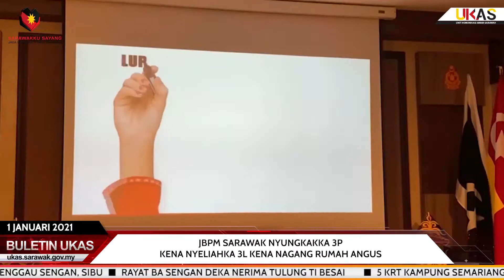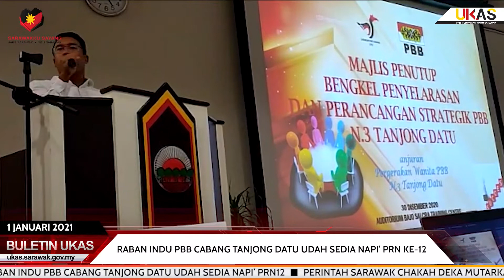BuletinUKAS IBAN EDISI MALAM 1 JANUARI 2021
1. 5 KRT Kampung Semariang Batu Nerima Bantu Operasi SRS
2. Bala Anembiak Dipinta Ngisi Awak Sida Ba Pengawa Lumba Enggau Main
3. JBPM Sarawak Nyungkakka 3P Kena Nyeliahka 3L Kena Nagang Rumah Angus
4. Raban Indu PBB Cabang Tanjong Datu Udah Sedia Napi’ PRN12
5. Perintah Sarawak Chakah Deka Mutarka Bekal Ai Beresi di Assan Nunggang Sarikei enggau Sengan, Sibu
6. Rayat Ba Sengan Deka Nerima Tulung Ti Besai